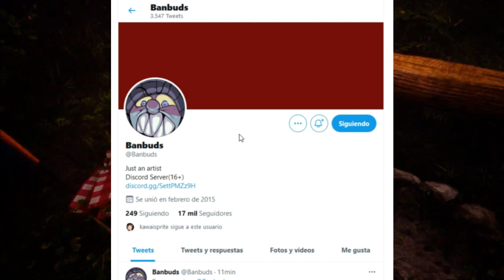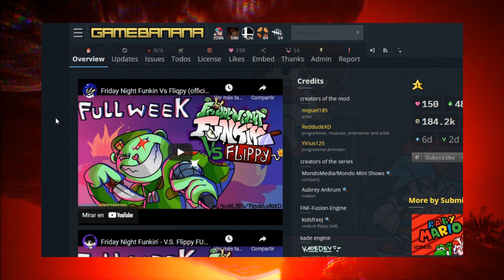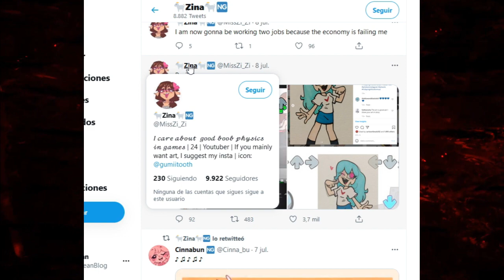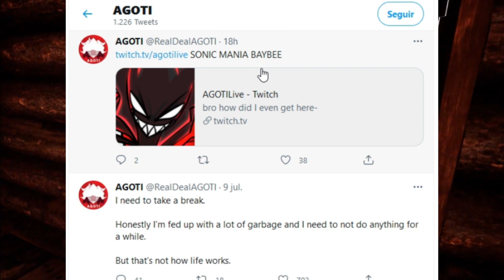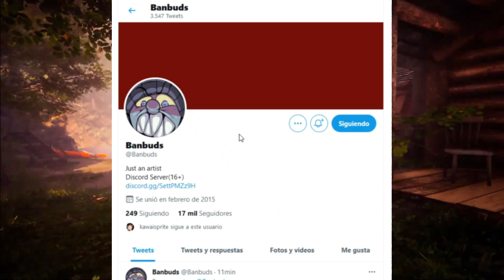EL CREADOR DEL MOD TRICKY VUELVE A LA COMUNIDAD DE FNF!